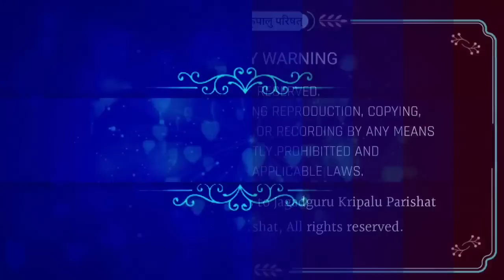मानव देह व्यर्थ में ही गँवा देंगे अगर ये लापरवाही की तो | जगद्गुरु श्री कृपालु जी महाराज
जगद्गुरु श्री कृपालु जी महाराज, विश्व के पाँचवें मूल जगद्गुरु एवं काशी विद्वत परिषत् द्वारा जगद्गुरूत्तम की उपाधि से विभूषित है। उनको 'सनातनवैदिकधर्मप्रतिष्ठापन सत्सम्प्रदाय परमाचार्य' की उपाधि से भी अलंकृत किया गया है। इस दृष्टि से श्री महाराज जी के श्रीमुख से निकले दिव्य श्रीवचन ही वास्तविक सनातन वैदिक धर्म के उद्घोषक हैं। श्री महाराज जी ने हम कलियुगी जीवों के कल्याणार्थ समस्त वेद शास्त्रों का सार अपने दिव्य प्रवचनों में अत्यंत सरल एवं रोचक शैली में प्रस्तुत किया है।

राधे राधे